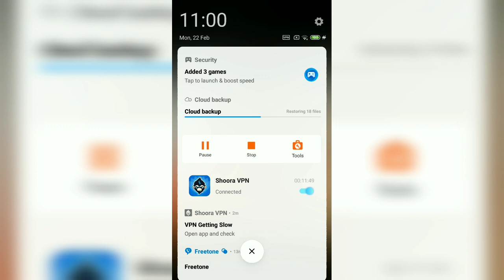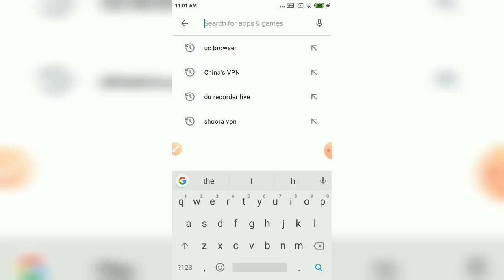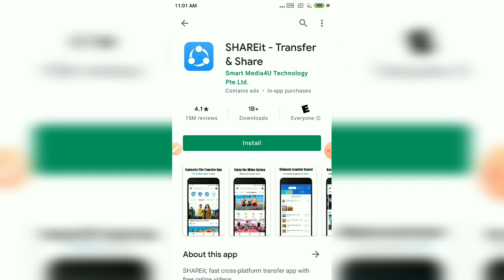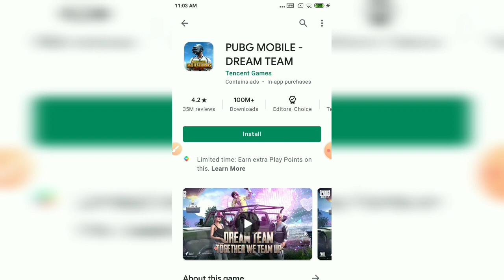Download Banned Chinese Apps from Google Play Store for free (💯% Working) on YouTube by VishwaGuruji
How to Download any TV serial in hd of Any channel for free in your Gallery 💯 WORKING TRICK BY VISHWA GURUJI

HOW TO USE VIDEOBUDDY - Download Movies, Webseries and earn a lot for free only By VISHWA GURUJI

HOW TO GET PAID APPS OF PLAY STORE FOR FREE (100% working) only By VISHWA GURUJI

Download Banned Chinese Apps from Google Play Store for free (💯% Working) on YouTube by VISHWA GURUJI

HOW TO GET YOUTUBE PREMIUM FOR FREE WITH NO ADDS AND BACKGROUND PLAY ENABLED BY VISHWA GURUJI 💯 TRUE

HOW TO DOWNLOAD ANY BANNED 🚫 APPS OF ANY COUNTRY FOR FREE 💯 WORKING TRICK BY VISHWA GURUJI

UPGRADE ANY WINDOWS EDITION TO WINDOWS 10 ENTERPRISE (Best Edition With All PREMIUM FEATURES) FOR FREE Firstly On YouTube By VISHWA GURUJI

Download/Stream Any Movies Webseries Animated Shows Cartoons WATCH TV LIVE ANY CHANNEL ANYTIME By VISHWA GURUJI

Regards - Rizul Gupta (Admin)
                   Harsh Bansal (Co-Admin)